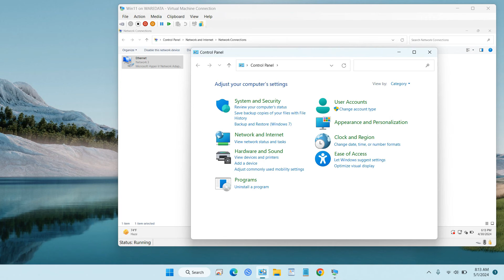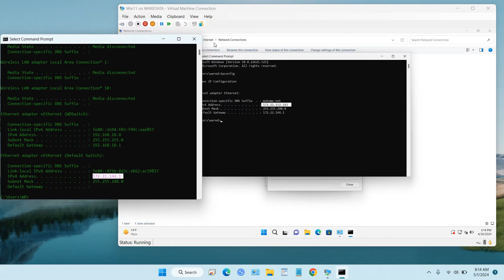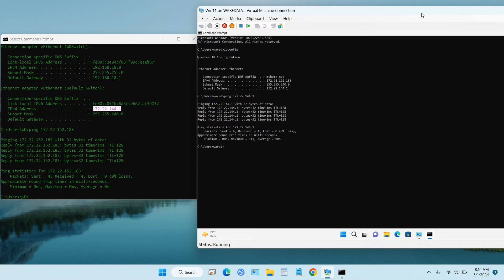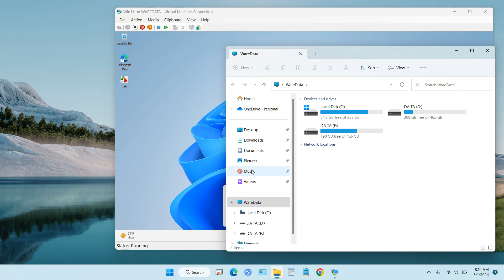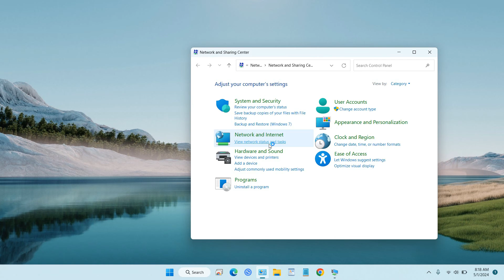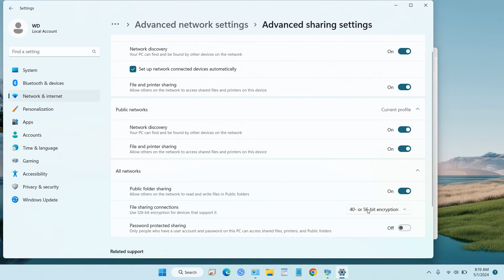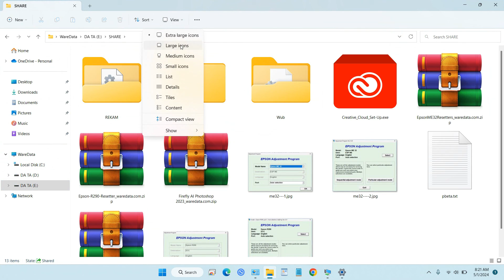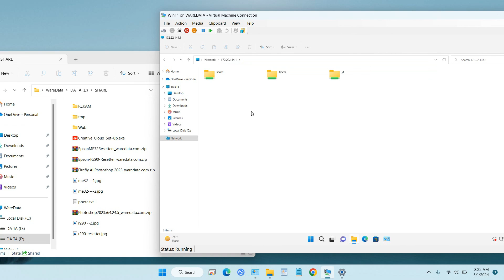How to access shared folder on network windows 11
To access shared folder on network Windows 11 there are several steps and requirements that must be met, starting from the IP Address must be on the same segment and connected, Configure the shared folder, and also configure file sharing on Windows 11 itself.